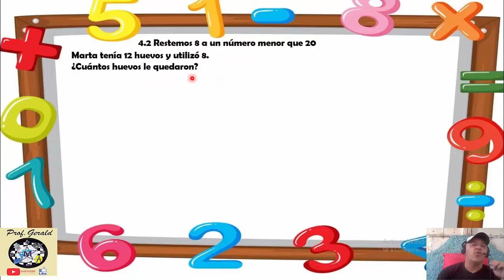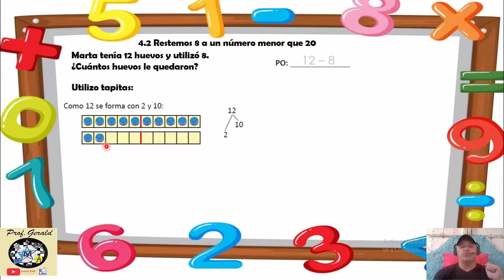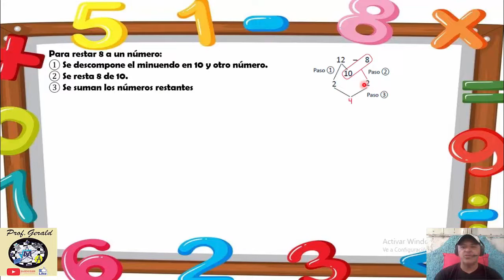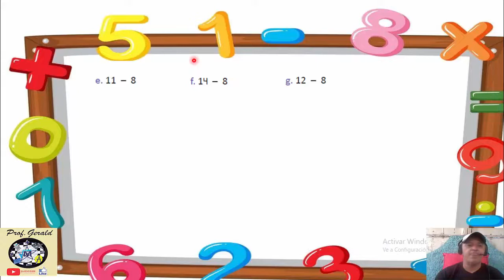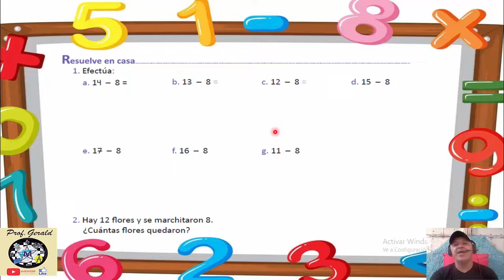4.2 RESTEMOS 8 A UN NUMERO MENOR QUE 20 1º GRADO